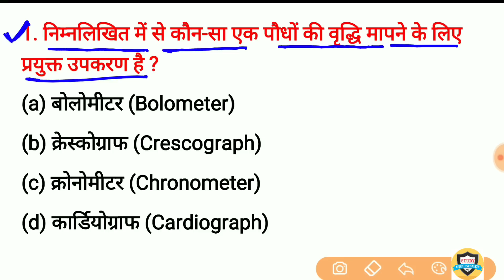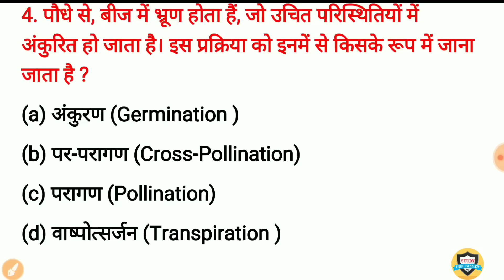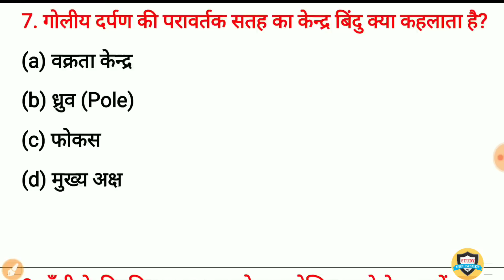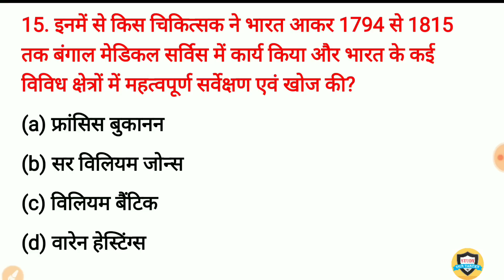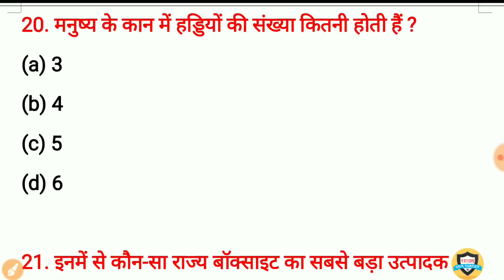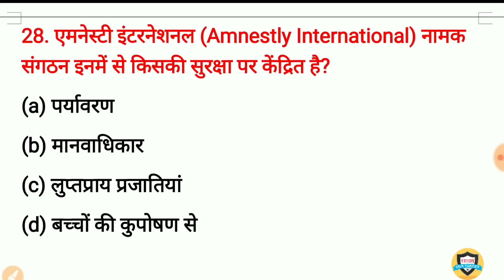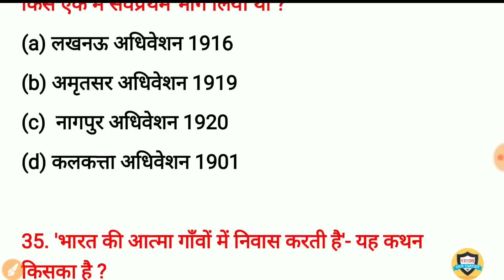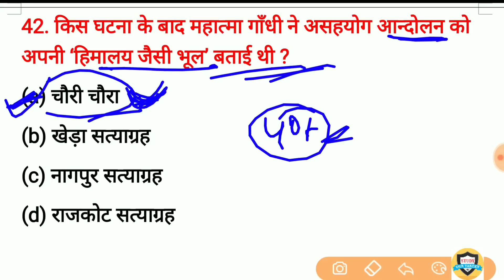Gk in hindi top 40 Questions | general knowledge | gk quiz for SSC, Railway, Up Police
gk in hindi Important Question and answer

1000 GK/GS Lucent